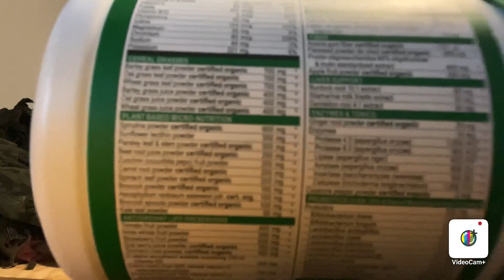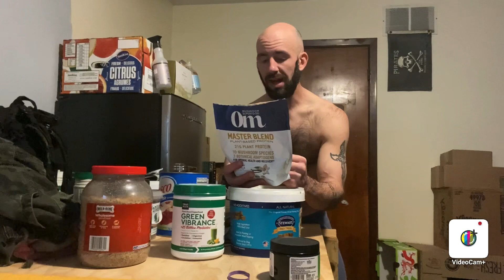Protein bar dry mix creation test 3